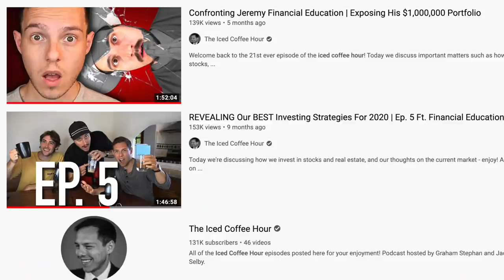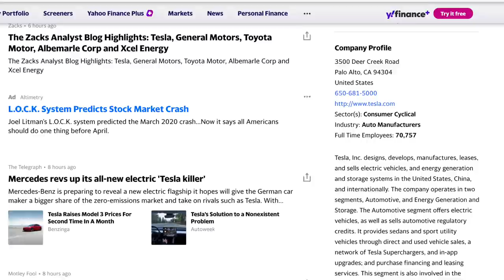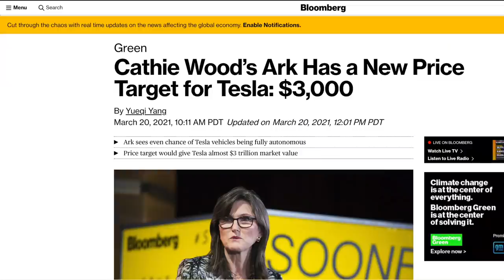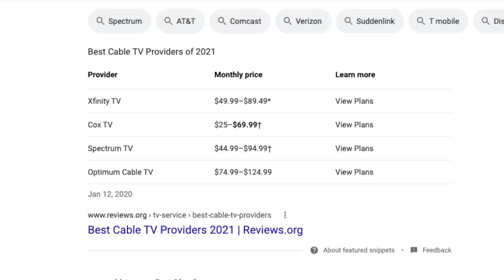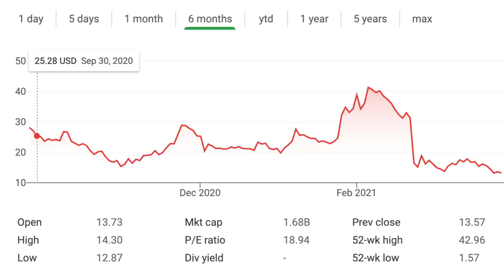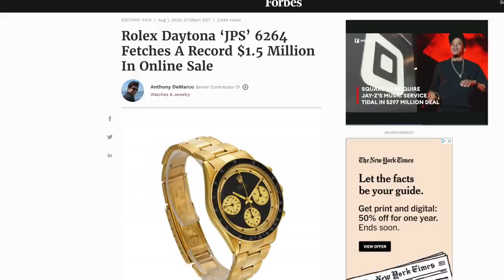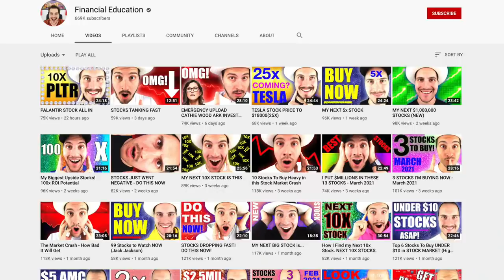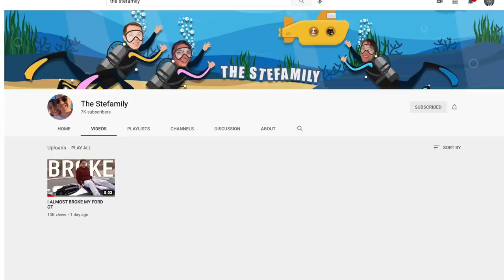How To Make $100 Per Day In The Stock Market ft. Jeremy Financial Education